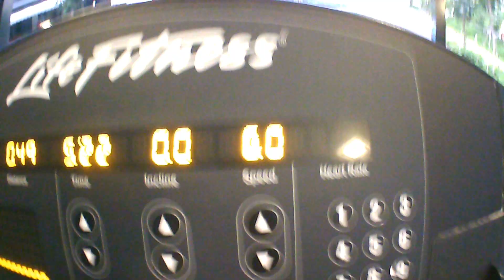Another Form Of Cardio.pt3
After killin 5mins on the tredmills, loosening and stretching the joints and muscles,  a little bit of prespiring a good sign of warm up and body is ready for the next stage which is shown here, usually I focus on the calves, quads, hamstrings and buttock.